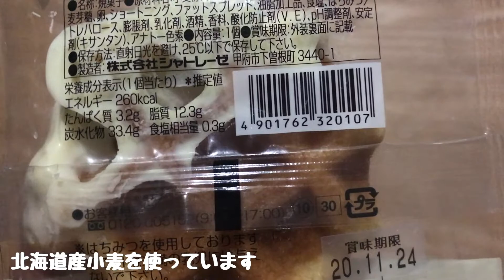シャトレーゼ「ビスキュイワッフル ホワイト」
シャトレーゼの「ビスキュイワッフル　ホワイト」。
人気ベルギーワッフルです。
ホワイトチョココーティングがされています。
１個９７円です。